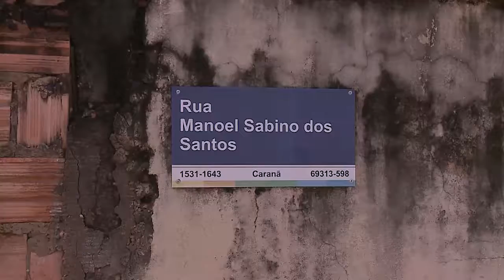MORADORES RECLAMAM DE RUAS ALAGADAS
Moradores do bairro Caranã, zona Oeste da cidade, reclamam das ruas alagadas. A situação tem piorado devido às chuvas que caíram nos últimos dias.